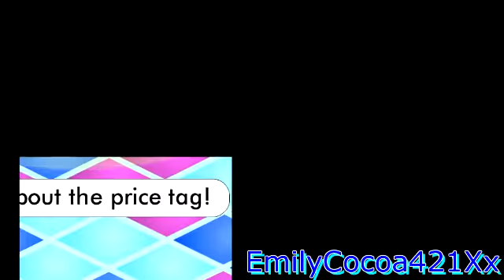buildabearville ft. minecraft- price tag!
hi everyone! i'm singing this song of sareach for a star at school, but i didn't know the words! So i did a music video to it;) soz about the minecraft part.